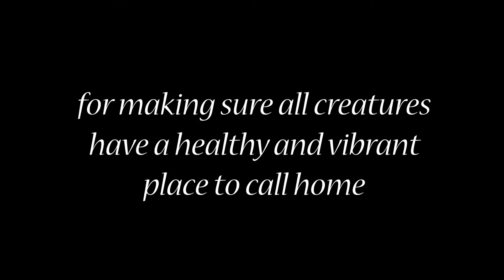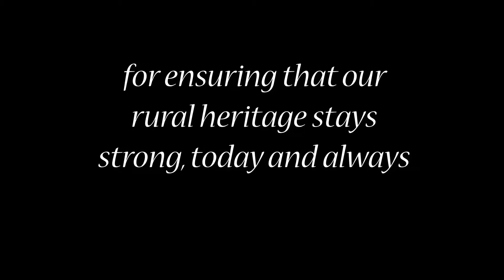Thanksgiving 2016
We are so thankful for supporters like you!